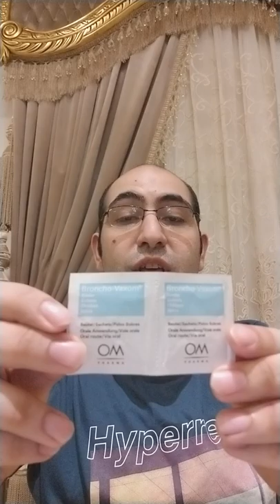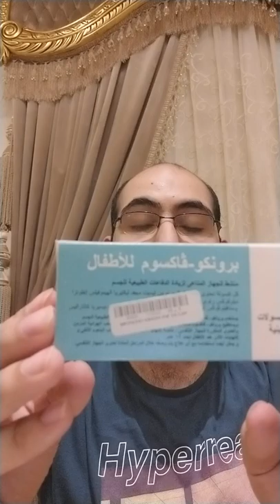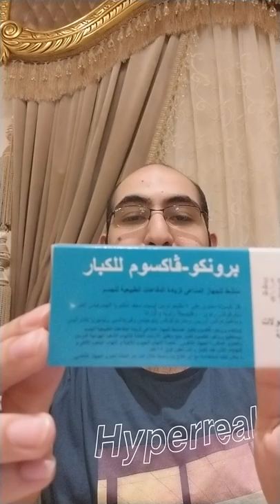ازاي تحمي نفسك وطفللك من نزلات البرد والانفلونزا؟